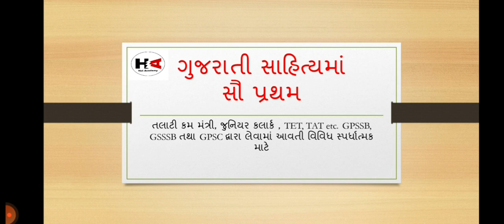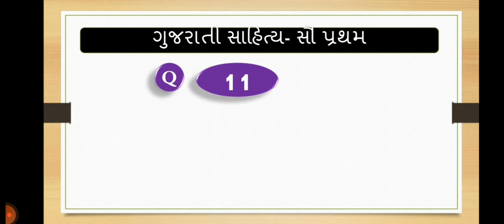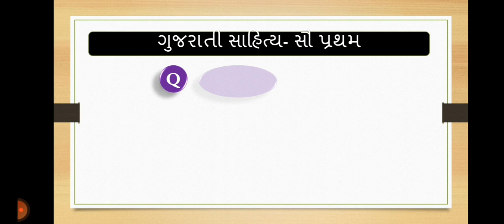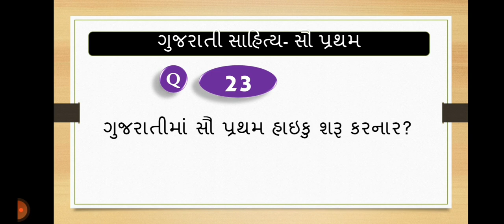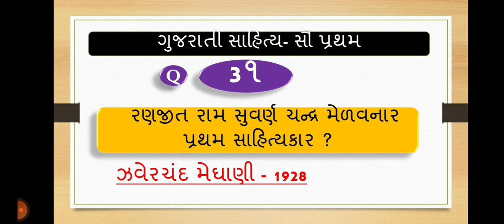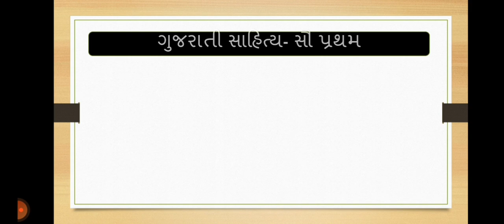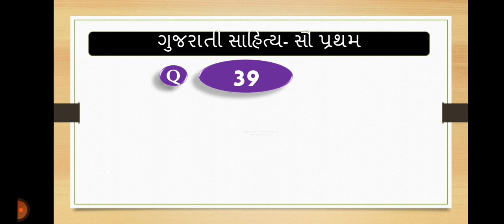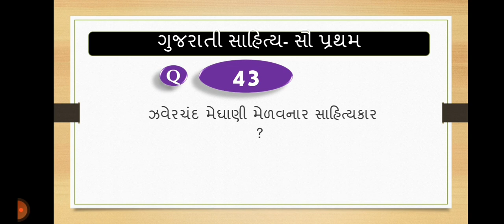Gujarati Sahitya Ni First Krutiyo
# Gujarati Sau Pratham
# Gujrati Literature Saupratham